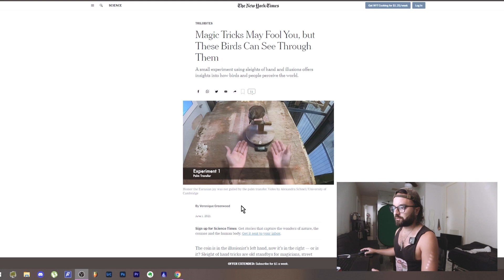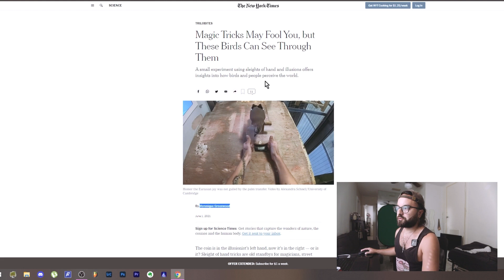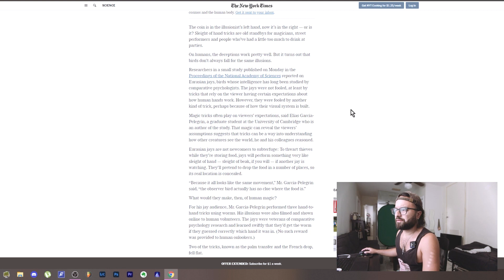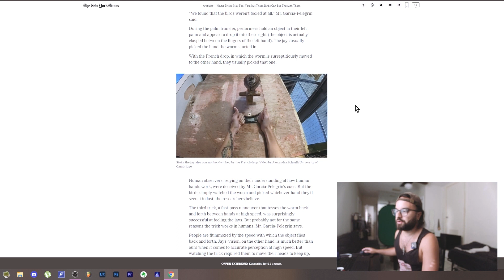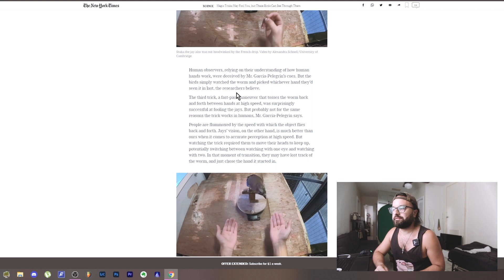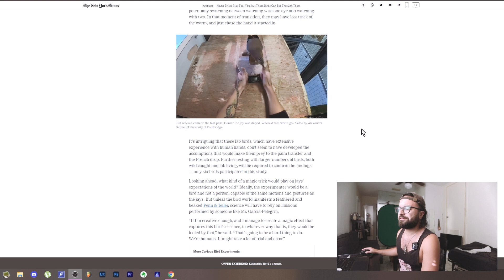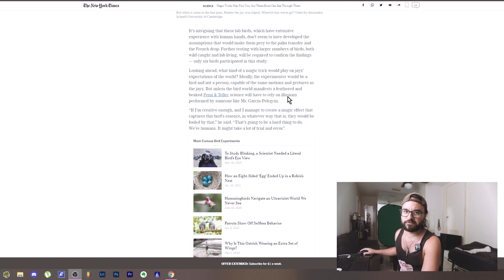MAGICIAN vs BIRD?! WHO WILL WIN THIS BATTLE?!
Magic Tricks May Fool You, but These Birds Can See Through Them